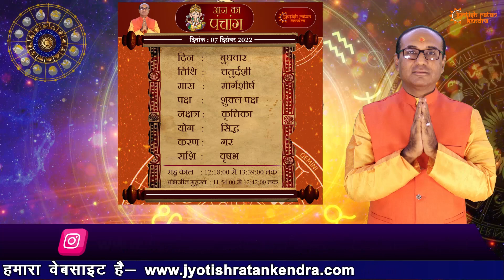AAJ KA RASHIFAL 7 December || मेष से मीन का दैनिक राशिफल - Today Horoscope - Daily Rashifal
AAJ KA RASHIFAL 7 December || मेष से मीन का दैनिक राशिफल - Today Horoscope - Daily Rashifal  | Jyotish Ratan Kendra

देखिये अपना आज का राशिफल   7  December 2022